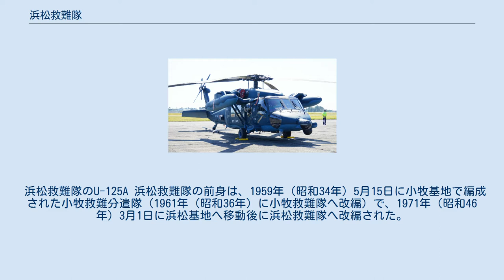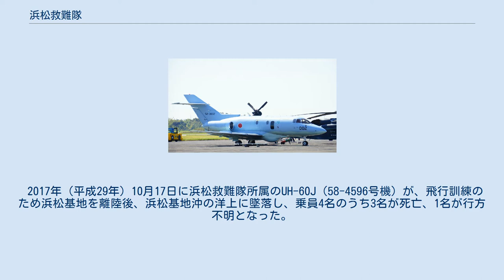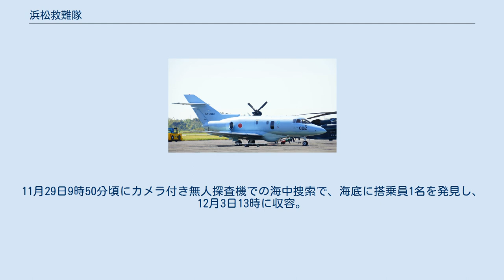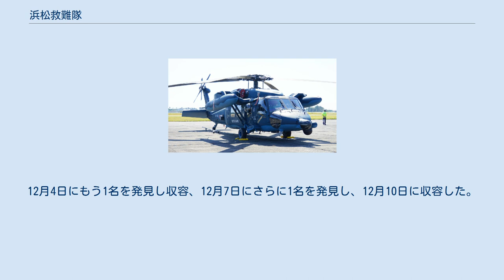浜松救難隊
浜松救難隊（はままつきゅうなんたい、英称:Hamamatsu Air Rescue Squadron）は、航空自衛隊航空総隊航空救難団隷下の航空救難部隊。
静岡県浜松基地に所在し、捜索救難機にU-125A、救難ヘリコプターにUH-60Jを運用する。
 浜松救難隊のU-125A 浜松救難隊の前身は、1959年（昭和34年）5月15日に小牧基地で編成された小牧救難分遣隊（1961年（昭和36年）に小牧救難隊へ改編）で、1971年（昭和46年）3月1日に浜松基地へ移動後に浜松救難隊へ改編された。
 部隊マークは、富士山をモチーフとしたデザインになっている。
 2017年（平成29年）10月17日に浜松救難隊所属のUH-60J（58-4596号機）が、飛行訓練のため浜松基地を離陸後、浜松基地沖の洋上に墜落し、乗員4名のうち3名が死亡、1名が行方不明となった。
 航空自衛隊のUH-60Jとしては2回目、近代化型のUH-60J（JII）としては初の墜落事故となった。
 10月17日にUH-60J救難ヘリコプター（58-4596号機）は飛行訓練のため、17時51分頃に浜松基地を離陸した。
事故機には機長のA3等空佐（42歳）、操縦士のB3等空佐（46歳）、機上整備員のC2等空曹（40歳）、救難員のD3等空曹（32歳）の計4名が搭乗していた。
 17時57分頃に浜松基地との最終交信後、18時2分にレーダー航跡から消失。
18時39分頃からU-125A捜索救難機及びUH-60J救難ヘリコプターによる捜索を開始し、事故機の部品類と見られる燃料タンク、ストレッチャー、浮舟、メインタイヤ2輪、左右キャビンドア、テールローター、ヘルメット3個、吊り上げ用フック、左のみの航空靴、外装タンク、プローブを発見した。
 11月26日16時32分に浜松基地の南約31km付近で事故機の機体底部及び機体後部を揚収し、フライトデータレコーダーを回収。
11月29日9時50分頃にカメラ付き無人探査機での海中捜索で、海底に搭乗員1名を発見し、12月3日13時に収容。
12月4日にもう1名を発見し収容、12月7日にさらに1名を発見し、12月10日に収容した。
 12月13日に残る搭乗員1名と機体の捜索を断念し、捜索活動の終了が発表された。